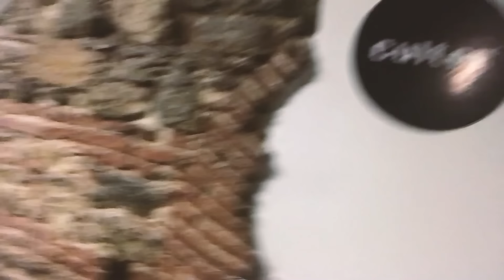فتحت أول مشروع ستديو صوت احترافي 🎙️🎧🎶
للاستفسار عن خدمات الستديو والحجز, تواصلوا معي على حسابي الرسمي على الانستجرام 🎧🎶🎙️